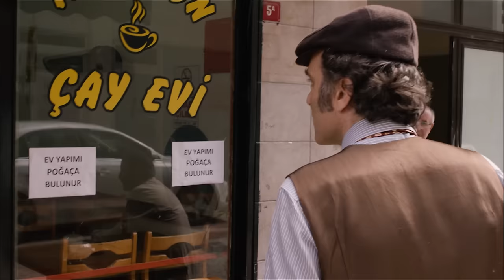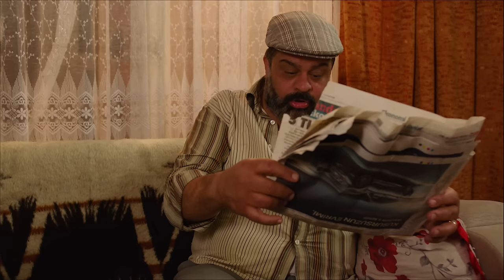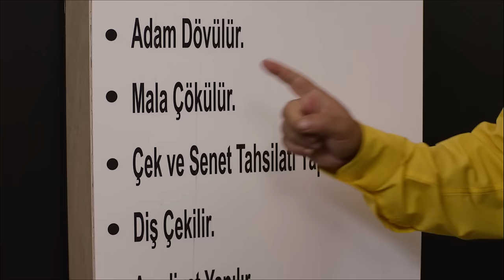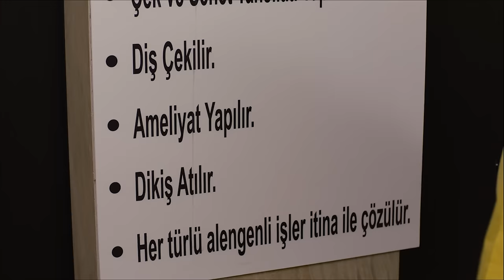Maskeli Krolar - Komedi filmi Full - (Comedy ) 2018 with english subtitles..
Yapımcı     : Artiz Film Yapım (Aytekin Cengiz)
Yönetmen : Aytekin Cengiz
Senaryo     : Aytekin Cengiz
Tür              : Komedi (Kara Mizah ,Taşlama )
Oyuncular  : Aytekin Cengiz , Arkın Gelenbe ,Tolga Öz , Hazal Yazıcı , Nuran Özgür ,Sefer Eliş, İlkay Çelik ,Arzu Ulutunçok ,Harun hüdaverdi Yurdun ,Orhan Bahşi

Filmin Konusu :Malatyada istanbula gelen 4 kardeşin hikayesidir istanbulda iş ararlar herkes bunları hor görür en son bir barda iş bulur çalışırlar fakat ücretlerini alamazlar ve dayak yerler bu olay canlarına tak eder ve dayak yedikleri barı soyarlar ve bundan sonrada KROLAR A.Ş adında bir şirket kurup hırsızlık yapıp çaldığı paraların dövdüğü adamların vergisini tüyü bitmemiş yetiminde hakkı var bunda diyip devlete vergisini veren  macera dolu bir filmdir.iyi seyirler. +18

Maskeli Krolar - (Comedy) 2018 with english subtitles
Plot: It is the story of 4 brothers who came to Istanbul from Malatya. They look for a job in Istanbul. Everyone despises them. They finally find a job in a bar, but they can't get paid and they get beaten up. They pay taxes to the state and claim that the orphans have a right to the tax money they get from the men they beat. It is an adventurous movie. Have fun.

Tüm hakları Artiz Film Yapım a aittir.
Artiz Film Yapım